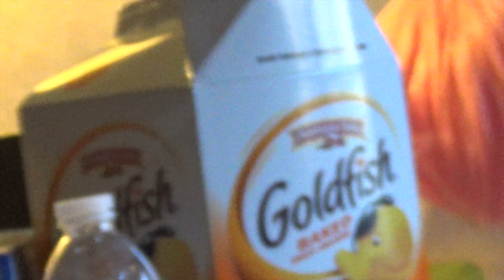*ﾟ✲A-Kon 2015 Vlog 2✲ﾟ*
~HELLO EVERYONE!!~

Here is the 2015 A-Kon Vlog series! A-Kon is a convention that takes place in Dallas, Texas, and is held at the Hilton Anatole Hotel. "A-Kon is North America's longest running national anime convention. The convention is the 6th largest North American anime convention as of 2013."

I had so much fun this year at A-kon and I got to hang out with so many people, and even make some new friends! It was so great to see everyone, and I can't wait to see y'all at San Japan!